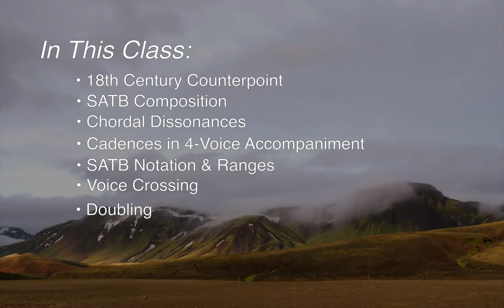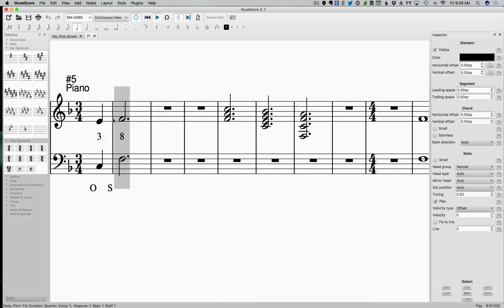Music Theory Lesson!